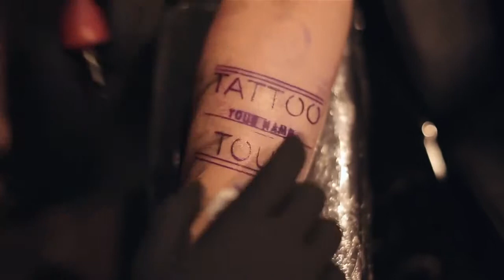Hunter Hayes - Tattoo Your Name Tour 2014 Trailer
October 31st at the Times Union Center